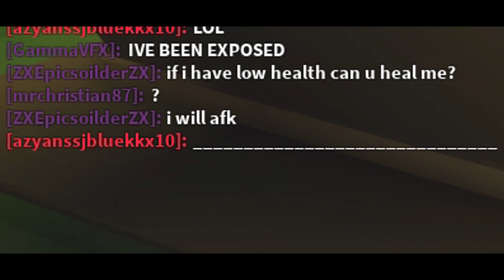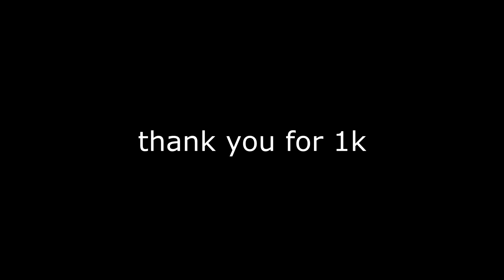Killer Queen.mp4 (A Bizarre Day)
Should I make this a series? lmao

KQ is actually such a fun stand, no idea why people even roka it

= LINKS =

My Discord Server (join today!)

Oh dear.. It seems you've seen it..